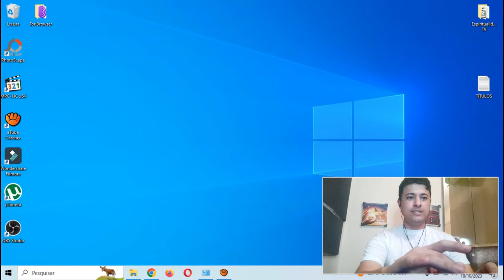Trailer NOSSO LAR 2 - Reação e Comentários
Analisando o novo trailer do filme Nosso Lar 2: Os Mensageiros, com estreia prevista para Janeiro de 2024.

GRATIDÃO! 🙏